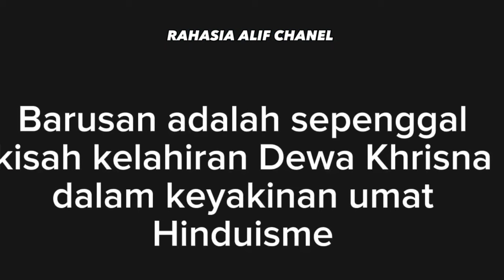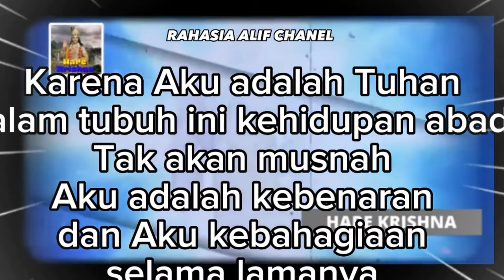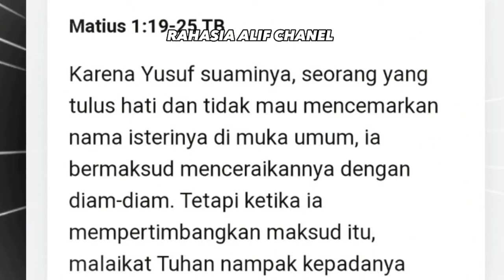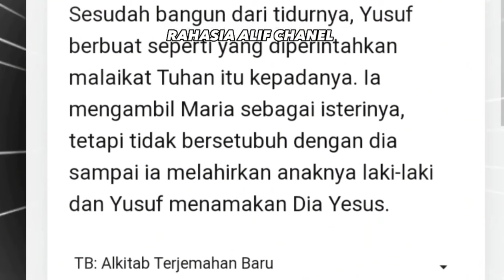KISAH KELAHIRANNYA MIRIP